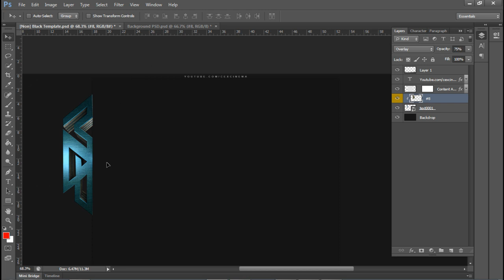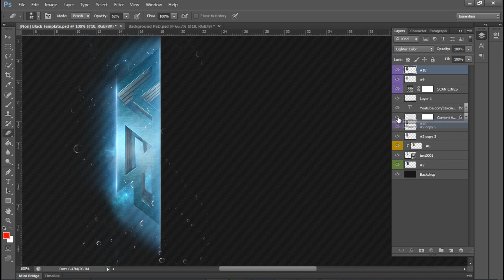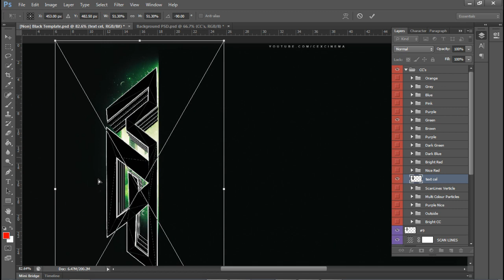Contest Entry | for ItsWhatWeDew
Likes are Always nice :) But Subs are Better ;)